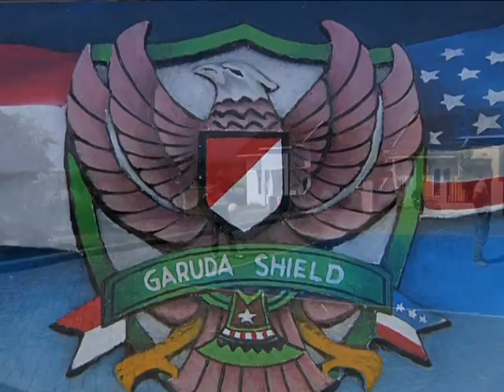Garuda Shield ENCAP (Indonesia)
(2012) A US-Indonesian civic engineering project is highlighted in Malang.